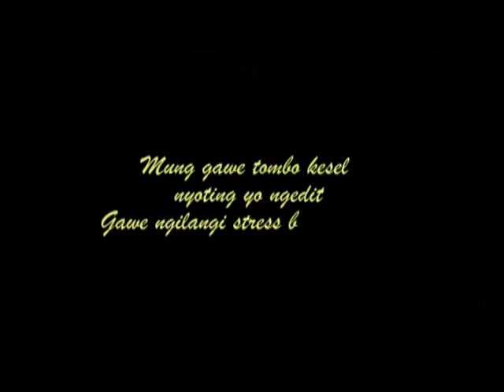Karaoke Temanggung Nyantai Taqwa klip Kubro